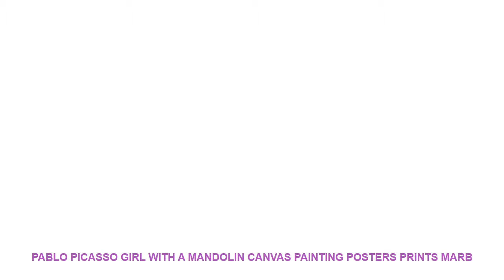Pablo Picasso Girl With A Mandolin Canvas Painting Posters Prints Marb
- $ 9.83 USD with FREE Worldwide Shipping! Best Price Pablo Picasso Girl With A Mandolin Canvas Painting Posters Prints Marble Wall Art Painting Decorative Picture Modern Home Decor

Type : Canvas Printings
Subjects : Abstract
Frame mode : Unframed
Style : Classical
Frame : No
Medium : Waterproof Ink
Support Base : Canvas
Form : Single
Technics : Spray Painting
Model Number : BJ017
Shape : Vertical Rectangle
Original : No
Brand Name : JIBCX
Material : Canvas
Size : 1 inch=2.54cm
Drop ShoppingWholesale : Yes
Prints Style : poster vintagenordic postervintage poster
Picture Type : cuadro decorativocuadro decorativo
Applicable Festival : New Year's DayChristmas DayThanksgiving DayRamadan Day
Material : Waterproof Polyster
Customize : Yes
Art Canvas Posters Print : Home Decor Artwork
Different Size : We can offer any size
Canvas prints : EasyNordicModernLovely StyleVintage
Usage : Dining RoomLiving Room; CorridorKids RoomBedroom

Similar Product
Iwife Vacuum Bags For Food Vacum Sealer Film Vakum Sealing Vacum Package Vaccum Seal Packer 12
Iwife Vacuum Sealer Bags For Food Packing Vacum Sealing Packer Machine Bag 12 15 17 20
Iwife Vacuum Food Sealer Bag for Sealing Machine Kitchen Storage Vacum Packaging Plastic Vakum Rolls 12
Iwife Vacuum Food Sealer Bags Vakum Seal Package Vacum Packing Film Packer Roll 12 15 25
Iwife 5 Rolls Lot Vacuum Sealer Bags For Food Storage Kitchen Packing Bag For Sealing Machine
Iwife Vacuum Bags for Food Kitchen Storage Packaging Vacum Sealer Bags Plastic Vakum Sealing Rolls 12
Iwife Vacuum Sealer Bags for Food Vacum Kitchen Storage Sealing Machine Packing Rolls Vakum Sous Vide
Iwife Food Vacuum Sealer Bag Vacum Packing Sealing Machine Roll Selladora Al Vacio Sous Vide 15
Iwife Food Vacuum Bag Vacum Sealer Bolsa Aspiradora Seladora A Vacuo Sac Sous Vide Sacchi Sottovuoto
Iwife 4 Rolls Vacum Bag For Food Storage Sealer Vacuum Packer Seal Package Sealing Machine 12

Similar Product
Picasso Poster Modern Minimalist Female Art Picasso Girl Face Sketch Canvas Painting Pablo Picasso Art Woman
Classic Artist Pablo Picasso Avignon girls Canvas Print Painting Poster Art Large Size Wall Pictures For
hand painted Pablo Picasso famous paintings dream girl abstract painting figure oil painting

New Lemon Watercolor Plants Leaf Canvas Poster Nordic Style Print Wall Art Painting Decoration Pictures Minimalist Home Decor =
2018 On Sale Office Writing Candy Color Post It Bookmark Memo Marker Point Flags Sticky Notes label Decoration =
70x77cm 3D Wall Stickers Decorate Self Adhesive for Kids Room Bedroom Decor Foam Brick Room Decor Wallpaper Frosted Wall Sticker =